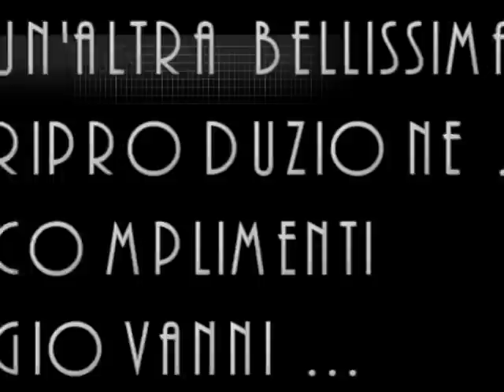Riproduzione Lama rc classe 30 su meccanica Hirobo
Fantastica riproduzione del LAMA
classe 30 su meccanica Hirobo
Pilota Giovanni Alfano
Campo volo AVS
Scusate la scarsa qualità del video ma purtroppo è stato ripreso da un cellulare ..